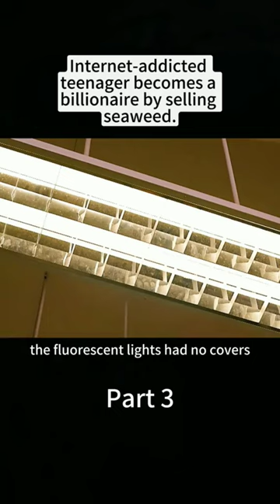The First Human.